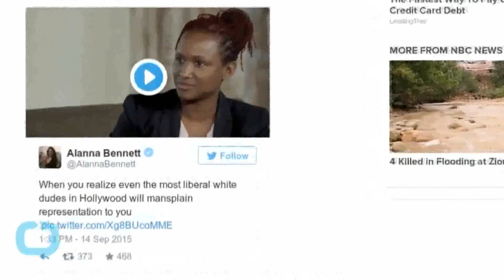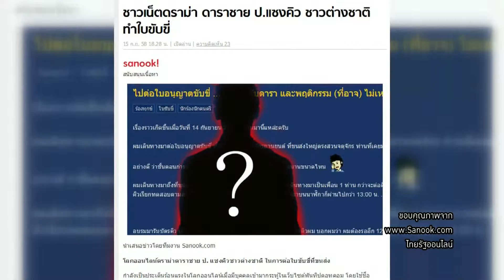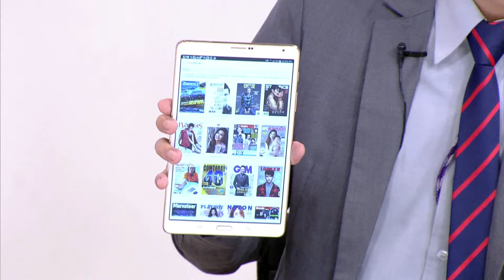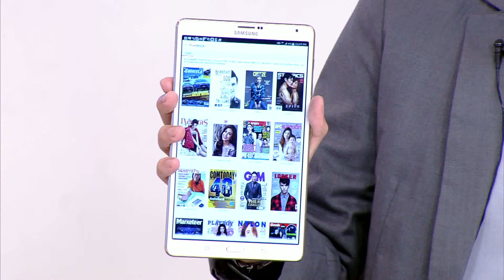Room Service News | 17-09-2558 (3/3)